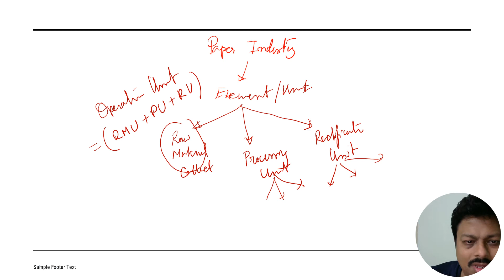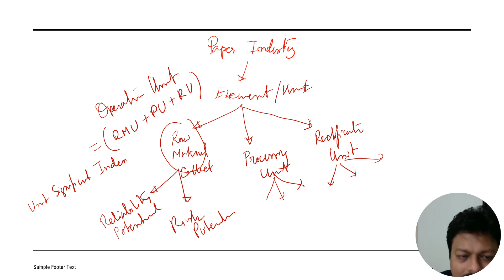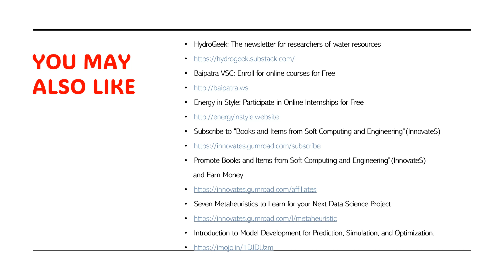Internship Opportunity on Optimal Energy Allocation in the Paper Industry by the MFO, WCO and FFA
The paper Industry is one of the most profitable industries in the country and it's essential for the sustainable livelihood of any population. It is now a basic need and used for multiple purposes. However, to make the industry profitable we must analyze the reason why it is making a loss. One of the major causes is the unplanned allocation of power among different units of the industry. Instead of allocation strategies, we must look for smart allocation endeavors. In recent years bio-inspired optimization techniques have gained popularity due to their approach to identifying optimality. Instead of following a specific path towards global optima, these algorithms help to start from any part of the feasible zones. This random approach towards optimality ensures universality and consideration of all possible feasibility of the solutions. Moth Flame Optimization Technique or MFT, Water Cycle Optimization or WCO, and Fish Foraging Algorithm(FFA) are some of the recently innovated bioinspired optimization techniques. All these algorithms are population-based and consider each and every part of the search domain to find the optimal solution. So their potential in locating the best solution among many will help the paper industries to allocate power not only optimally but also sustainably such that output doesn't get compromised whereas the expenditures can be made for essential requirements only.

This video is a walkthrough on how to complete the project. Below is the content :

Content :

I. Introduction

 - Overview of the paper industry

 - Importance of energy allocation in paper production

 - Purpose of the study

II. Energy Consumption in the Paper Industry

 - Factors influencing energy consumption

 - Current energy allocation practices

 - Challenges in optimizing energy allocation

III. Methods

 - Data collection process

 - Analysis techniques

 - Assumptions and limitations

IV. Results

 - Findings on current energy allocation practices

 - Identification of opportunities for optimization

 - Potential impact of energy allocation improvements

V. Discussion

 - Implications for the paper industry

 - Comparison to other industries

 - Recommendations for future research

VI. Conclusion

 - Summary of key findings

 - Importance of optimizing energy allocation in the paper industry

 - Call to action for industry stakeholders

You may also like :
HydroGeek: The newsletter for researchers of water resources
Energy in Style: Participate in Online Internships for Free
Promote Books and Items from Soft Computing and Engineering”(InnovateS)
Seven Metaheuristics to Learn for your Next Data Science Project
Introduction to Model Development for Prediction, Simulation, and Optimization.